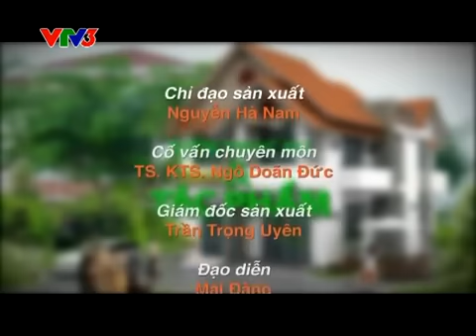Không gian xanh VTV3 - Số 28: Nhà ở Thống Nhất - KTS Lê Mai Thảo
Kienviet.net - Nhân dịp chào đón Tháng Tư lịch sử với Ngày Kiến trúc Việt Nam và Kỷ niệm 65 năm thành lập Hội KTSVN (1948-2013), Đài truyền hình Việt Nam VTV3 khởi chiếu chương trình KHÔNG GIAN XANH nhằm giới thiệu các công trình kiến trúc xanh, hòa hợp với thiên nhiên và thân thiện môi trường đã được xây dựng ở nước ta.

Mỗi công trình được giới thiệu trong chương trình do chính tác giả -- đa số là những KTS trẻ thiết kế, trực tiếp nói về tác phẩm của mình và Hoa hậu Ngọc Hân làm MC của chương trình. Mỗi lần KHÔNG GIAN XANH giới thiệu một công trình cụ thể. Một loạt nhà phố, nhà ở các loại...đã được chọn làm đối tượng mở đầu.

Chương trình KHÔNG GIAN XANH do Hội KTSVN, Đài truyền hình VTV3 cùng nhà tài trợ Sơn SPEC phối hợp thực hiện, được phát sóng trên kênh VTV3 lúc 10g45-11g00 vào các buổi sáng Chủ Nhật hàng tuần. Buổi phát sóng đầu tiên vào lúc 10g50 sáng Chủ Nhật ngày 07/4/2013.

Nội dung của mỗi lần phát trên VTV3 sẽ được kienviet.net phát lại sau đó vào các ngày trong tuần tại địa chỉ